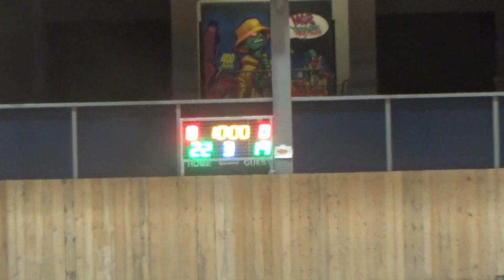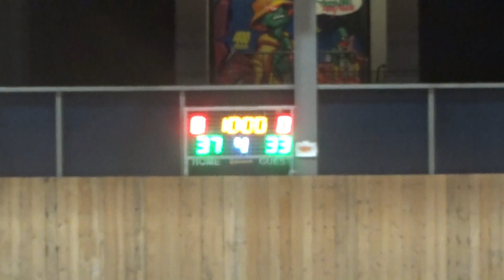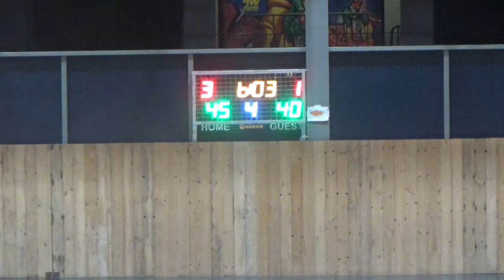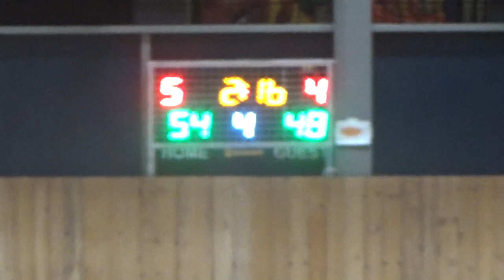Basketaki Salonica Evolution - Anatolians Jazz - Salonica Titans (17/5/2024)